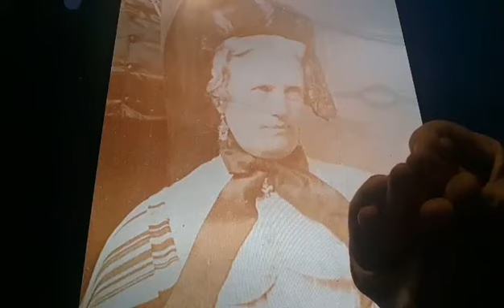Horacio the handsnake - Julia Fillmore Harris